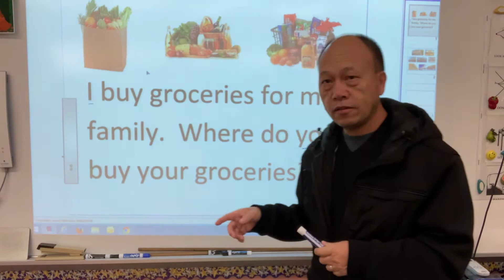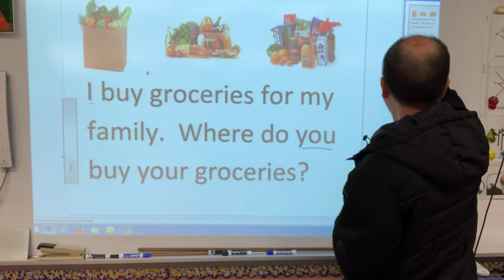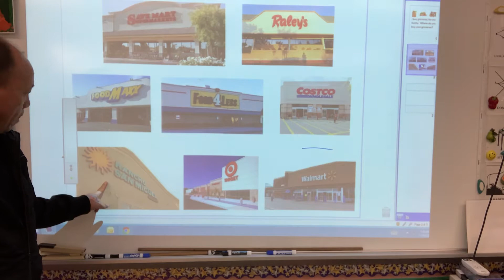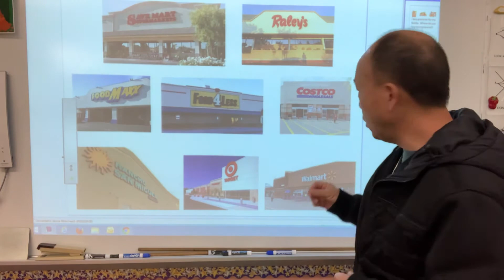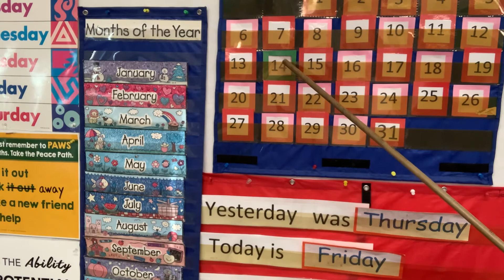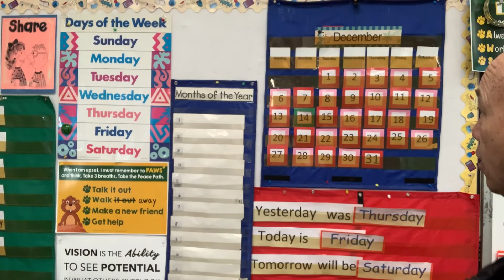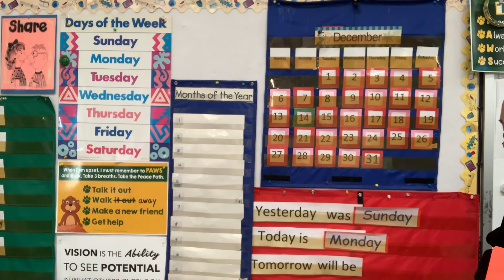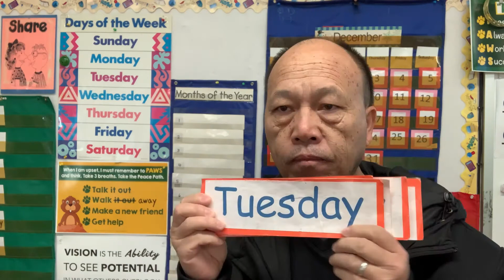December 14th daily message